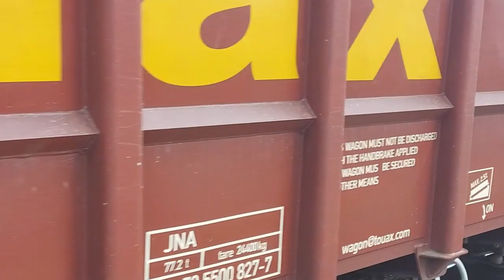Wednesday 12th June 2024 Eastleigh & Shawford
Eastleigh
59101 6O68 Westbury Tarmac-Crawley
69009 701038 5Q76 Eastleigh Depot-Marchwood
66774 6O41 Westbury Yard-Eastleigh Yard
66133 4O43 Wakefield Europort-Southampton W Docks
66015 4O39 Cowley-Southampton E Docks
69008 0M83 Marchwood-Wembley Yard
70007 4M61 Southampton-Trafford Park
59102 6V09 Chichester-Merehead (diverted)
66759 4M46 Southampton W Docks-Trafford Park
70005 4O49 Crewe Basford Hall-Southampton
70015 4S59 Southampton-Coatbridge

Shawford
70004 4O38 Lawley Street-Southampton
66785 6Y42 Hoo Junction-Eastleigh Yard
66015 4V39 Southampton E Docks-Cowley

Video of the Yard